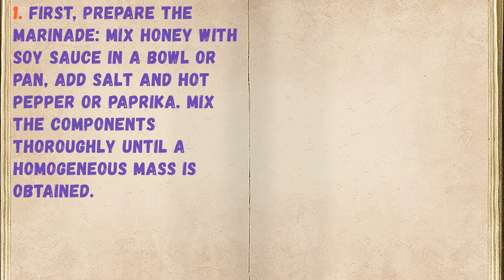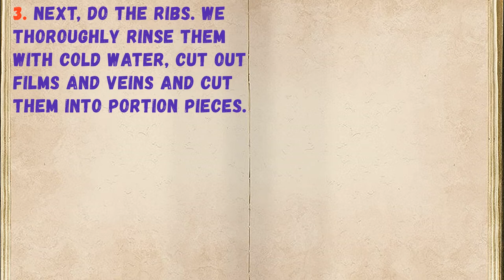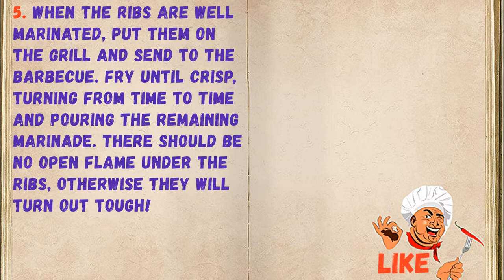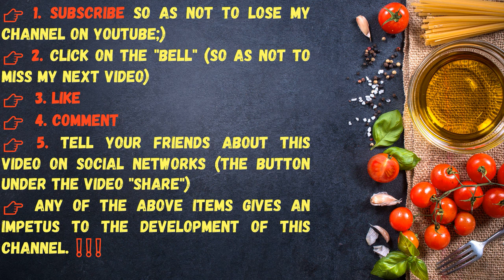Mangal Ribs / Book of recipes / Bon Appetit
✅ Ribs On Mangal 👇

Ingredients:
* Honey - 3 Tbsp. spoons
* Orange - 1 Piece
* Salt - 1 teaspoon
* Soy sauce - 6 Tbsp. spoons
* Ribs - 1 kg (pork)
* Paprika or hot pepper - 1 teaspoon

👉Step-by-step cooking 👇

If you are going to nature, be sure to prepare the ribs on the grill - it's just an overeating!

1. First, prepare the marinade: mix honey with soy sauce in a bowl or pan, add salt and hot pepper or paprika. Mix the components thoroughly until a homogeneous mass is obtained.

2. Cut the orange in half and squeeze the juice into the dishes with the marinade. Mix.

3. Next, do the ribs. We thoroughly rinse them with cold water, cut out films and veins and cut them into portion pieces.

4. Spread the ribs in the marinade and mix thoroughly so that they are completely covered with the marinade. We put the pan in a secluded place. The longer you pickle the meat, the richer it will taste. The minimum time for pickling is half an hour, but it is better to leave the ribs in the marinade for a day.

5. When the ribs are well marinated, put them on the grill and send to the barbecue. Fry until crisp, turning from time to time and pouring the remaining marinade.

There should be no open flame under the ribs, otherwise they will turn out tough!

6. The ribs are ready! Indulge yourself and your loved ones with a wonderful meal.

👉Have your YouTube channel ?! Cryptocurrency for likes: Follow this link:
👉https: //likecoin.pro/@nitob